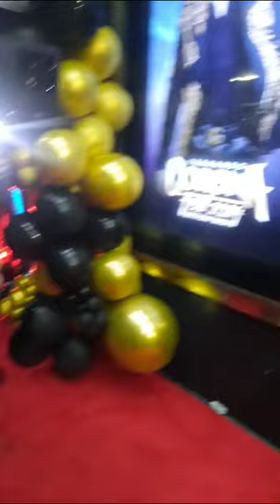entrega de flores con estilo a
Video de SAMANTHA UVALLE